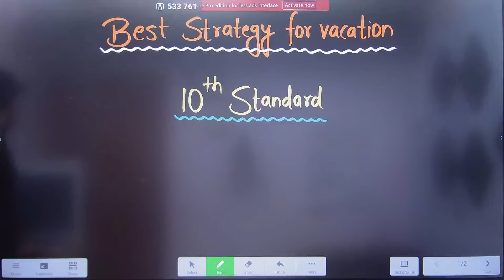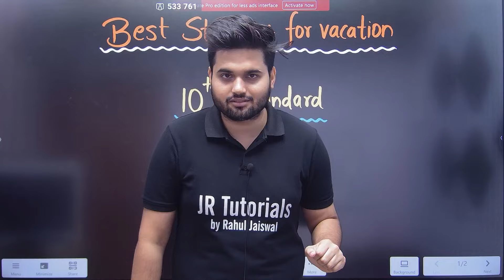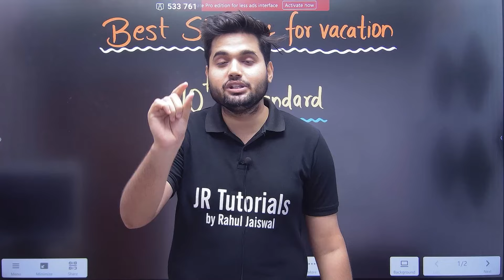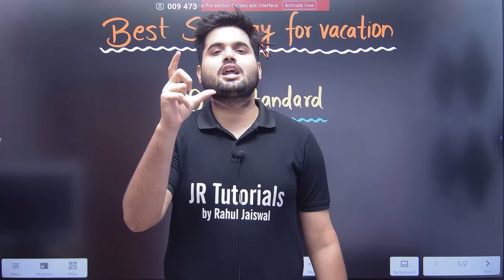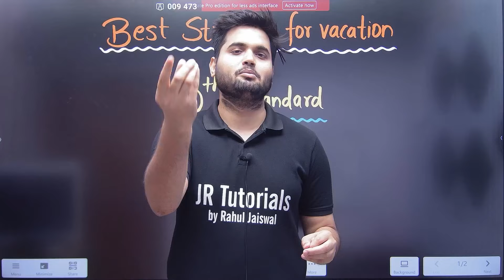10TH STANDARD BEST STUDY STRATEGY FOR VACATION | JR TUTORIALS